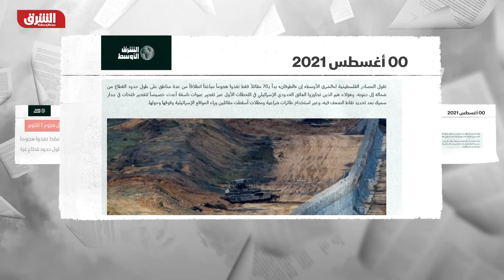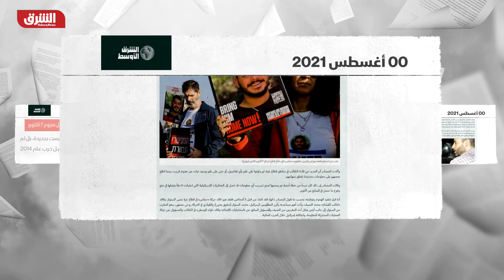مفاجآت جديدة عن هجوم 7 أكتوبر.. بدأ بـ 70 شخصا من النخبة وهؤلاء من خططوا له - أخبار الشرق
كشفت مصادر فلسطينية قريبة من قيادة كتائب القسام، الجناح المسلح لحركة حماس عن تفاصيل جديدة من هجوم 7 أكتوبر "طوفان الأقصى" ونقلت صحيفة الشرق الأوسط عن المصادر الفلسطينية قولها، إن الهجوم بدأ بـ70 مقاتلاً فقط نفذوا هجوماً مباغتا انطلاقا من عدة مناطق على طول حدود القطاع من شماله إلى جنوبه. وهؤلاء هم الذين تجاوزوا العائق الحدودي الإسرائيلي في اللحظات الأولى عبر تفجير عبوات ناسفة أعدت خصيصاً لتفجير فتحات في جدار سميك بعد تحديد نقاط الضعف فيه، وعبر استخدام طائرات شراعية ومظلات أسقطت مقاتلين وراء المواقع الإسرائيلية وفوقها وحولها.